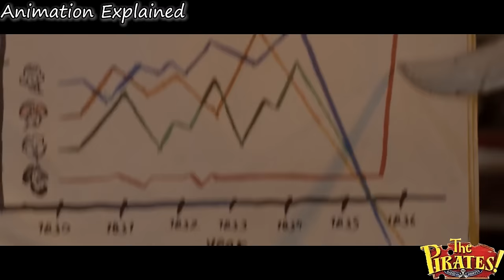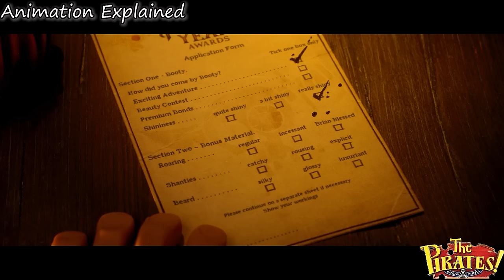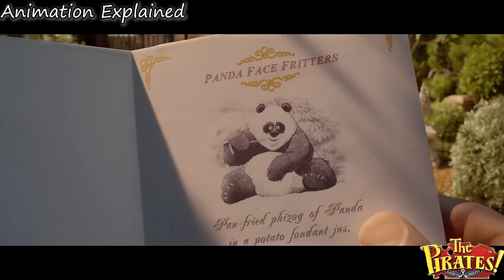The Executioner Doesn't Expect That This Prisoner Has An Unlimited Lifespan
Pirate Captain sets out on a mission to defeat his rivals Black Bellamy and Cutlass Liz for the Pirate of the year Award. The quest takes Captain and his crew from the shores of Blood Island to the foggy streets of Victorian London.